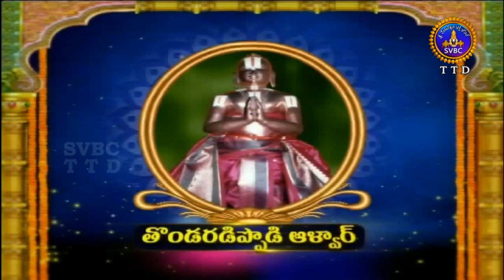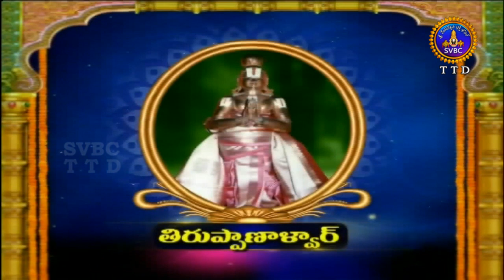ఆళ్వార్ శ్రీసూక్తి| Alwar Srisukti | EP 2397 | 22-06-19 | SVBC TTD